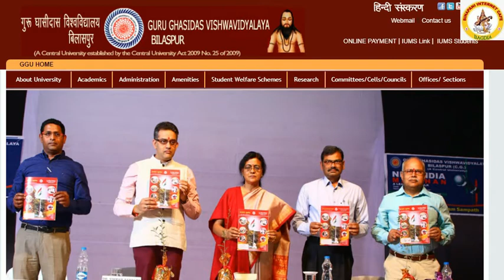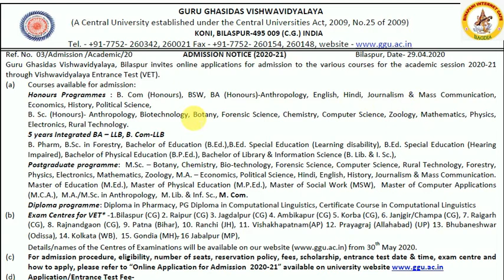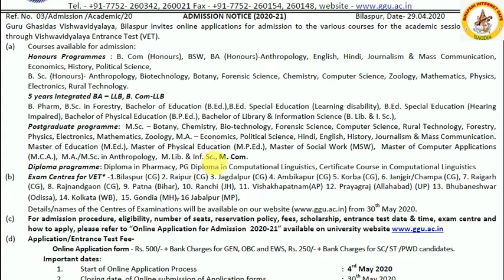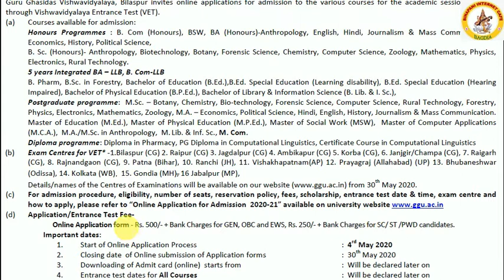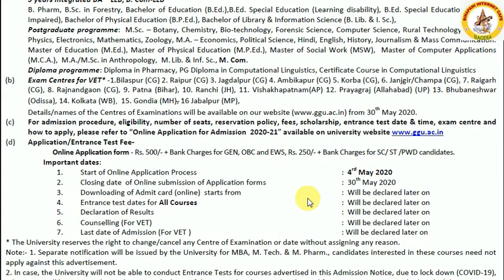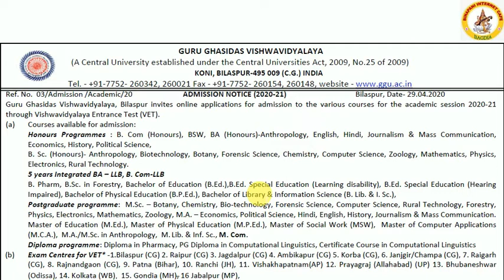GGU ENTRANCE TEST-2020 II(GURU GHASIDAS UNIVERSITY BILASPUR) II BINAPANI INTERNET CAFE II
GGU ENTRANCE TEST-2020 II(GURU GHASIDAS UNIVERSITY  BILASPUR) II BINAPANI INTERNET CAFE II BAGDIA II One Shop For Faster And Effective Internet Service II